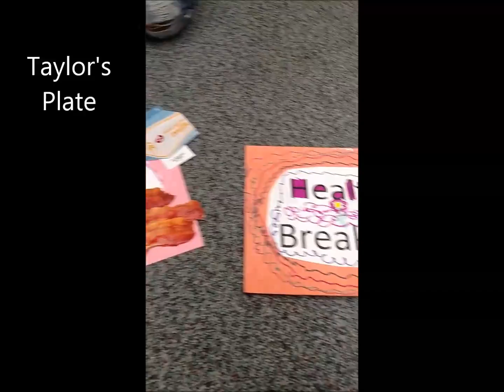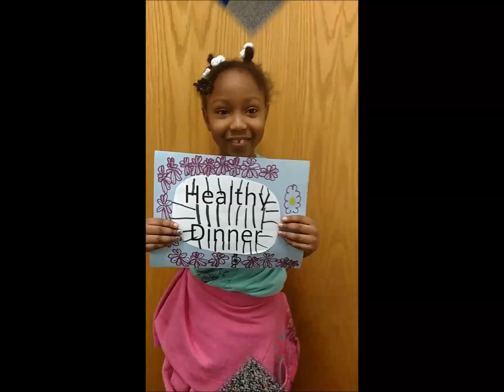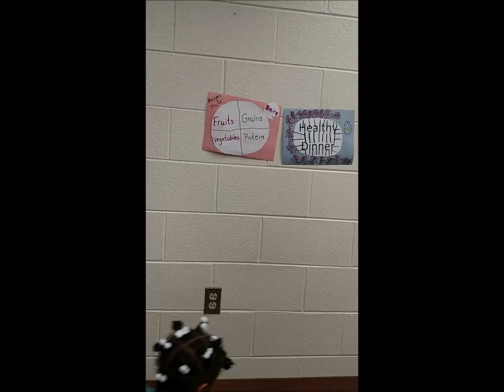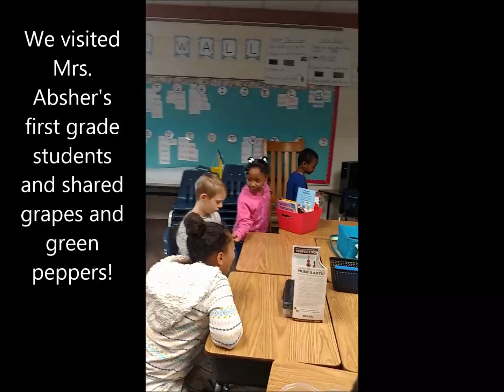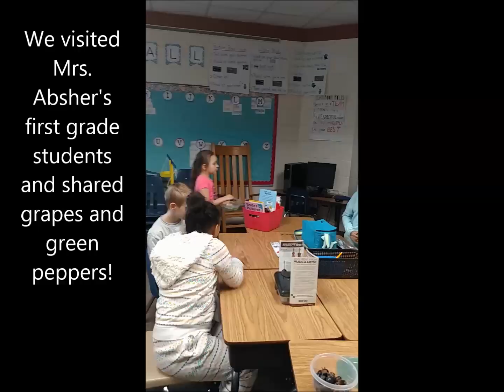How to Eat Healthy